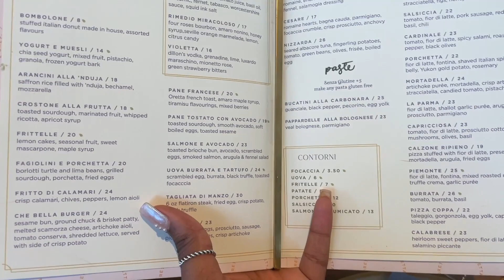mini vlog: renaissance world tour toronto + 23rd birthday dinner & bottomless brunch! | DR. PHILIPA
The Doc is in!

I'm just rounding off my summer content with the last bit of vlog clips that I have. Please enjoy a little footage of me enjoying Beyonce's Renaissance World Tour & celebrating my 23rd birthday! These two weekends were filled with love and laughter, hopefully you catch those vibes while watching!